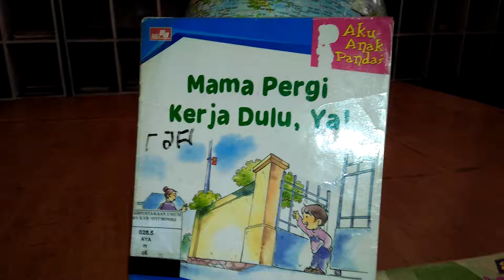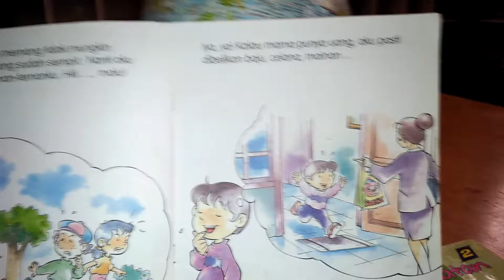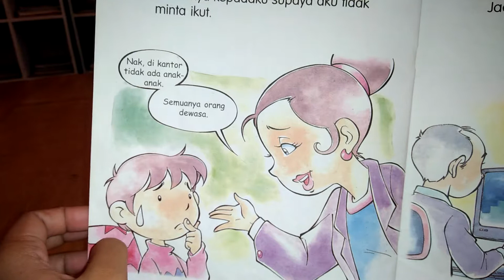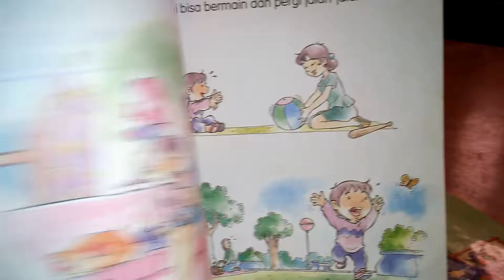Buku "Mama pergi kerja dulu ya" oleh Nur Ayati